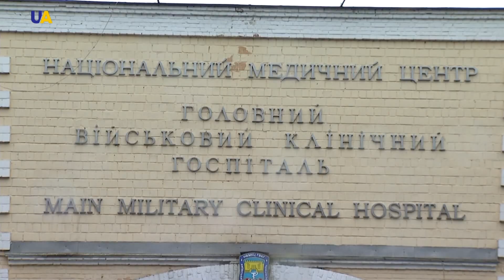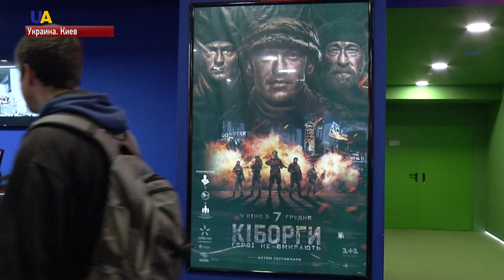Возвращение: Александр Калин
Цикл историй об освобожденных героях - бывших заложниках боевиков, на этой неделе - в выпусках новостей UATV.
Сегодня расскажем об Александре Калине, киевлянине, военнослужащем батальона территориальной обороны Горынь.
Боевики захватили его в районе Луганского Донецкой области.
В застенках у террористов Александр Калин пробыл почти 2,5 года.
О возвращении украинского воина на свободу - в материале Андрея Яковина.